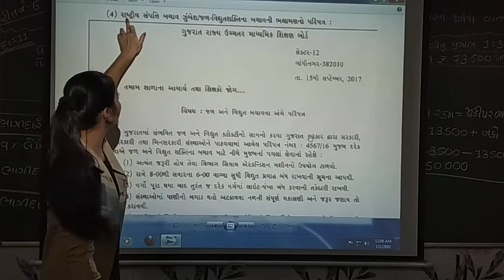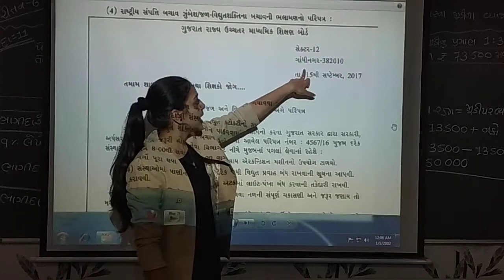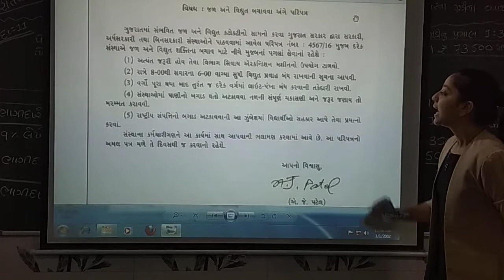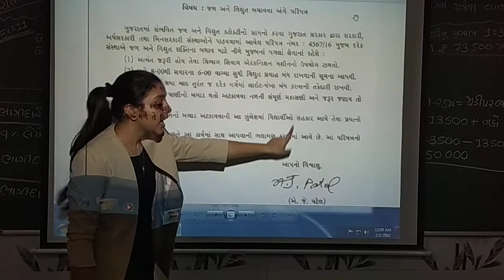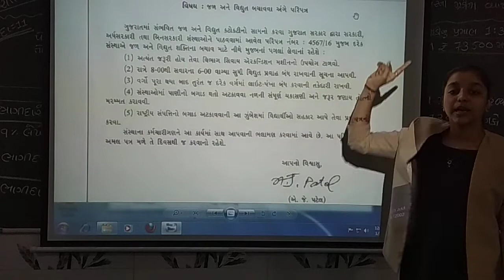Std 12 || s p || ch 3 || topic 9